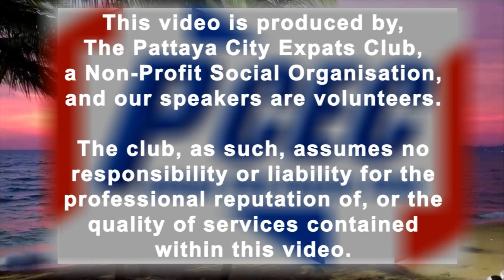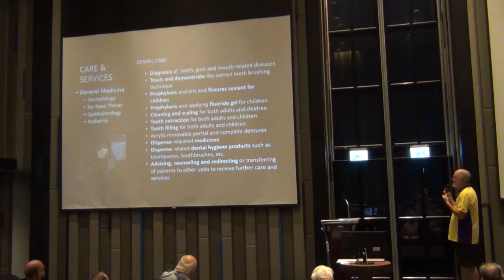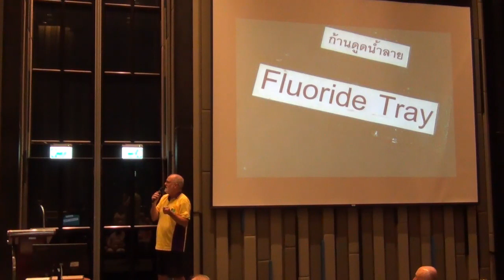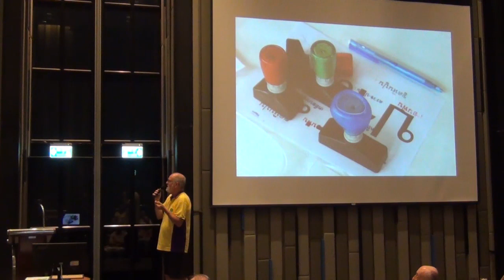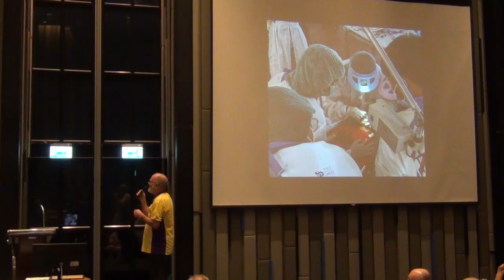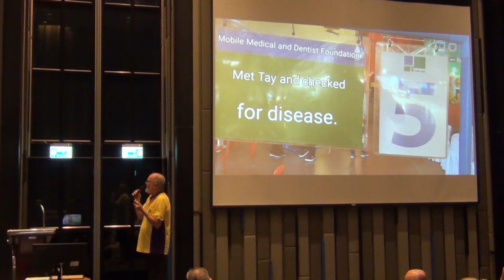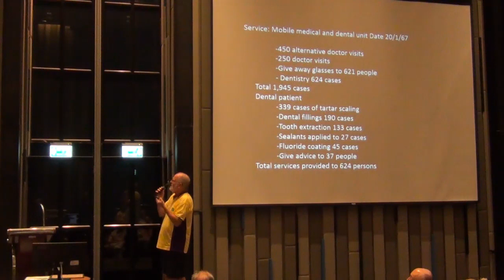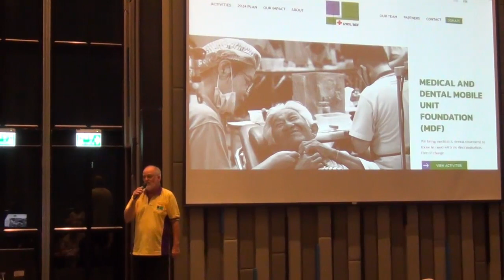PCEC Presentation 2024.02.21 - John Horrigan - Thai Medical and Dental Mobile Unit Foundation MDF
John Horrigan gave a brief presentation on his trip with the Thai Medical and Dental Mobile Unit Foundation (MDF) and he comments on the good work this organization does throughout Thailand.

John’s wife, Siripond (Nida), is a retired dental nurse. She worked for 30 years in hospitals in Chiang Rai and Chanthaburi provinces. She is a member of the Thai Medical and Dental Mobile Unit Foundation (MDF).

This privately funded group does free dental clinics around Thailand 4-6 times a year. Recently he joined in when they did a one-day dental clinic in Fang, north east Chiang Mai province. Over 600 patients were given free dental and medical care including eyeglasses.